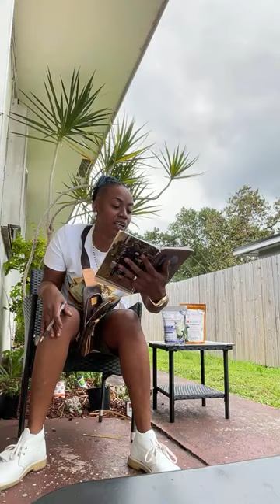Vybz kartel,queeni,mildew,macka diamond,brogad,Leon Bailey,mark golden